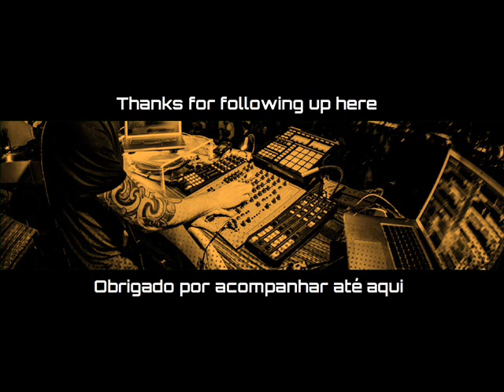Ellen Allien @ VOLTAGE Podcast #31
Thanks